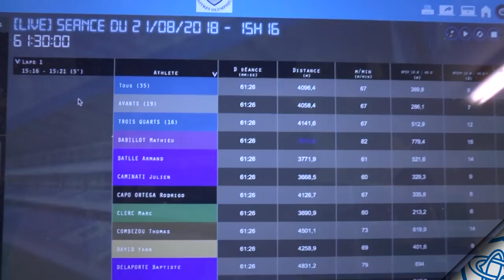Les COulisses de la préparation physique, épisode 1